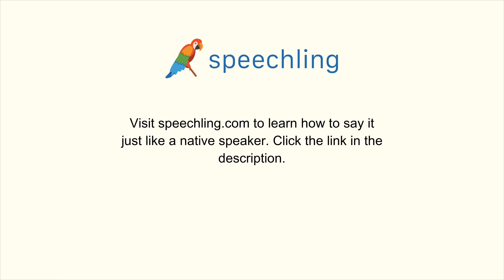How to say "What's wrong?" in Chinese (Simplified)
Male Voice:
怎么了？

Female Voice:
怎么了？

Male Voice Translation:
What's wrong?

Female Voice Translation:
What's wrong?